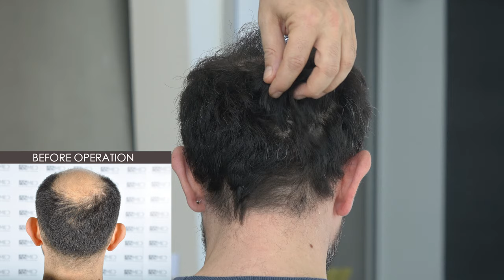Manual FUE Hair Transplant Before & After 4000 Grafts 2-Year Result - ASMED - Dr. Koray Erdogan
Here comes the 4000 Grafts, 2-Year Before-After Manual Fue hair transplant result for one of our Norwood 5A patients. The hair transplantation is performed by Dr. Koray Erdogan and his team at ASMED Hair Transplant Clinic, located in Istanbul, Turkey.

Details of Manual FUE Hair Transplant Operation:

Alopecia/Norwood Type: NW 5A / Norwood 5A
Total Graft Number: 4000
Hair/Graft: 2.17
Placed with K.E.E.P. (Koray Erdogan Embedding Placer)
Medication: Patient has taken Finasteride for 2 years.

Manual FUE hair transplant technique protects the donor area and provide good quality grafts. At Asmed, we implement our original technique, the sequential (DES) technique while performing FUE hair transplants. Manual Fue hair transplant is one of the best hair loss treatment and hair loss solution for suitable hair transplant patient candidates.

The goal of an FUE hair transplant is to achieve homogenization throughout the head. To provide homogenization, it is important to use all parts of the donor area in random distribution. Even after multiple sessions, the donor area appears to be slightly less dense than it was previously, but only upon close inspection.

At Asmed Clinic, Dr. Koray Erdogan and his highly experienced full-time staff is of the belief that for successful  hair transplant results, every aspect and every step of hair transplantation must be taken into account. Positive hair transplant results depend on good communication with the patient, hairline design, graft extraction, graft survival, incision and insertion, post-operative care and adjunct therapy.

Don’t miss the chance of stopping your hair loss and recover your lost hair at one of the best clinics all around the world, ASMED Clinic!